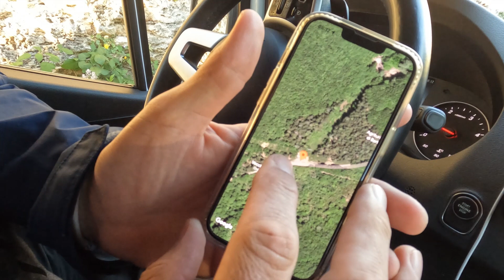Hot springs of Tuscany! bagni di san filippo | Van life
In Tuscany, you can explore some of the most breathtaking geothermal pools in the world! Hear about our experience van camping and exploring these incredible geothermal pools on our recent trip.

If you're looking for a unique travel experience, then check out our trip to Tuscany! We spent a week van camping and exploring the amazing geothermal pools in Bagni di San Filippo. These pools are a must-see if you're visiting Tuscany!